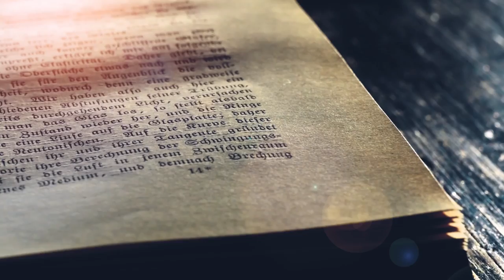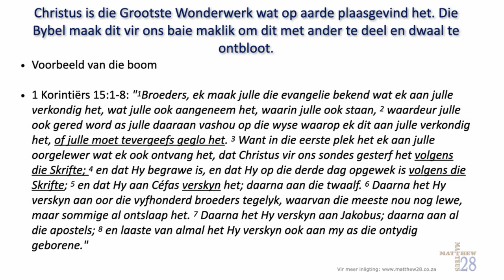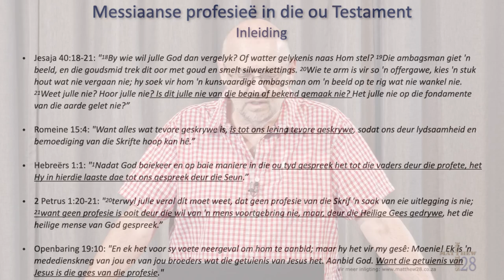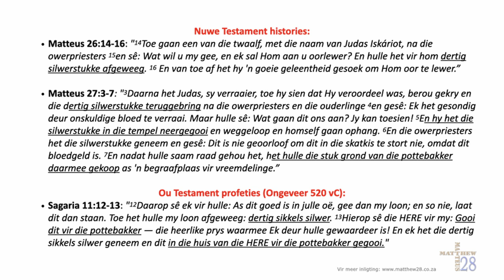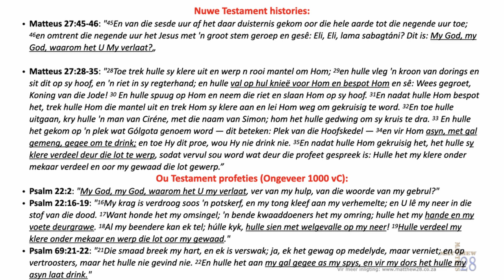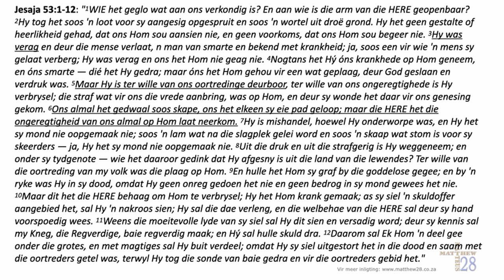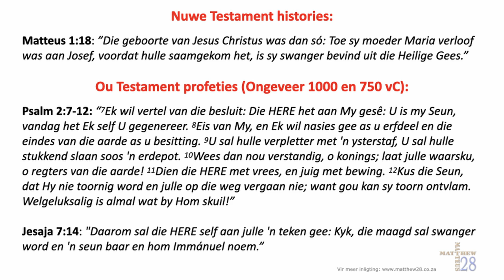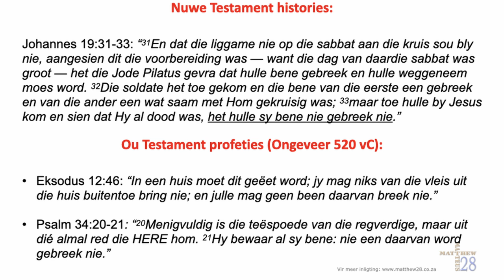Episode 2 Apologetiek : Die Uniekheid van Christus - Die Gesalfde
Harry van Huyssteen